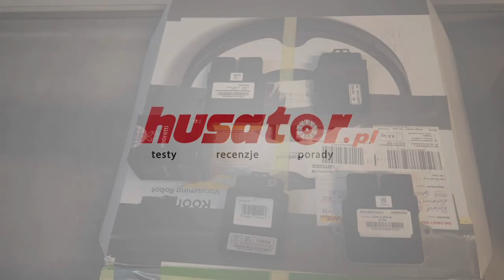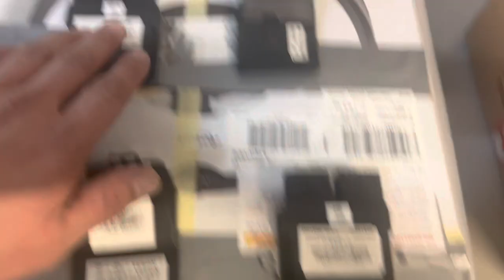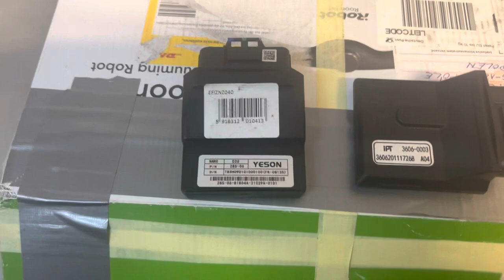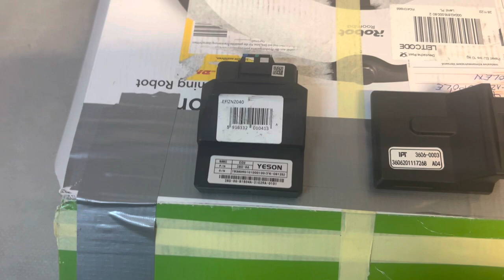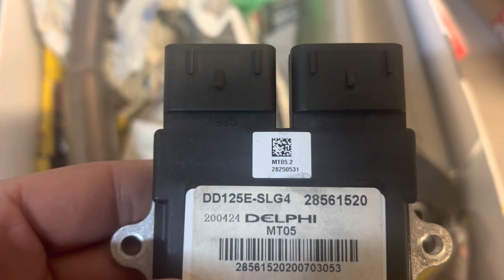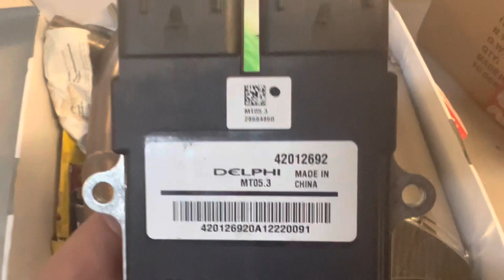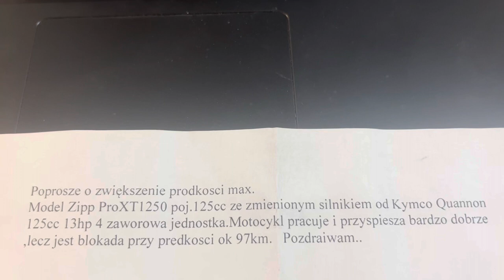Map Tuning. Który moduł można modyfikować??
Zapraszam na bardzo ważny materiał dla każdego właściciela motoroweru i motocykla.

Z tego materiału dowiecie się, które moduły możecie odblokować, które trzeba wymienić na odblokowane, w których motocyklach można zrobić Map Tuning i zmienić pojemność.

Moduły możecie wysyłać na adres:
HUSATOR Opole
45-126 Opole
Gawędy 70

Sprawdźcie naszą Playliste Tuning żeby nadrobić zaległości.